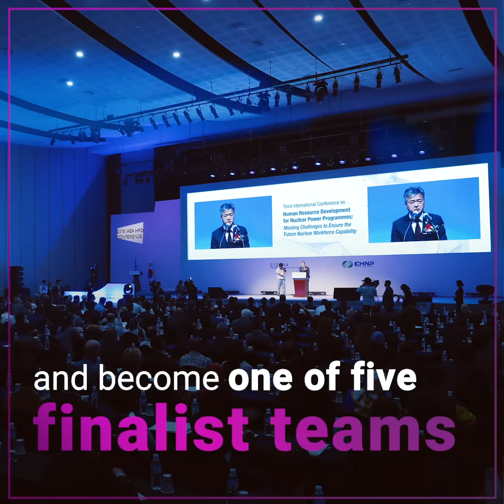IAEA Student Competition: Nuclear Technology and Climate Change (submissions accepted till 15 Feb.)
Interested in nuclear technology?
Take part in the IAEA’s International Student Competition and win a trip to Moscow.

If you are a high school student between 14 and 18 and think science is fun, why don’t you come up with smart ideas on how to explain nuclear technologies to other young people or a project to make them more aware of their benefits?
Five finalist teams will present their projects at the IAEA Conference on Nuclear Knowledge Management and Human Resources Development: Challenges and Opportunities